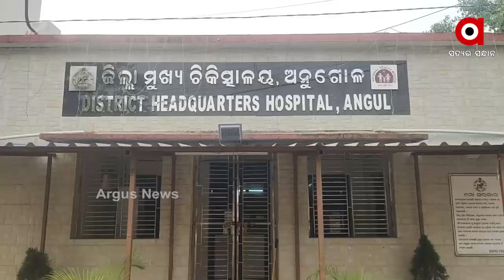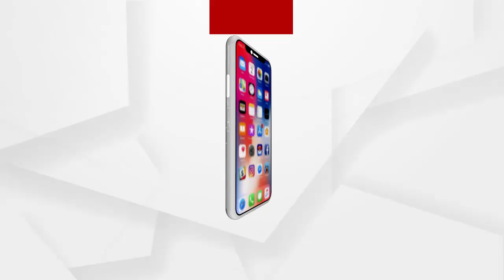କୁକୁର କାମୁଡା...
ପାଗଳା କୁକୁର କାମୁଡା ରେ ପାଖାପାଖି 50 ରୁ  ଉର୍ଦ୍ଧ୍ବ ଆହତ । କାହାର ହାତ ତ ପୁଣି କାହାର ଗୋଡ଼ କୁ କାମୁଡି ଗଭୀର ଆହାତ କରିଛି ଗୋଟିଏ ପାଗଳ କୁକୁର । ପାଗଳ କୁକୁର ଏ ପ୍ରକାର ଦୌରାତ୍ମ ରେ ଛାତ୍ର ଭଙ୍ଗ ଦେଇଛନ୍ତି ଗ୍ରାମବାସୀ । ଏଭଳି ଅଭବନୀୟ ଘଟଣା ଘଟିଛି ଅନୁଗୁଳ ଜିଲାର ବନ୍ତଲା ଥାନା ତଲଗଡ଼ ଗାଁ...